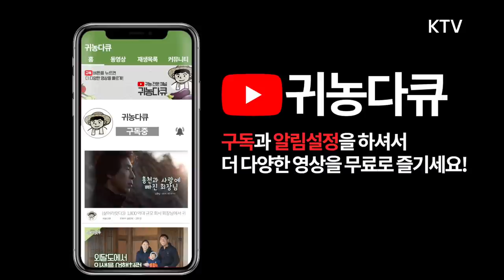(살어리랏다4) 매일매일 생일을 맞는 부부! 미역에 푹빠진 부부의 일상속으로! ktv, korea tv, seaweed, korea sea, seaweed farm(완도군 생일도)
미역, 다시마, 전복으로 유명한
전라남도의 생일도!

생일도에 정착해 두 번째 인생을 살아가면서
다시 태어났다는 부부의 이야기!

기쁨도 슬픔도 모두 바다에 씻어내고,
밀물과 썰물처럼 조용히 보내온 10년의 세월

그렇게 넘치지도, 모자라지도 않는
행복을 안고, 날마다 생일처럼 삽니다!

부부의 삶 속으로 함께 가시죠!